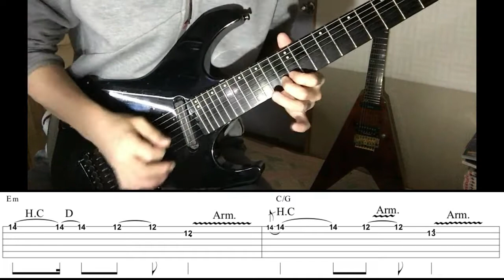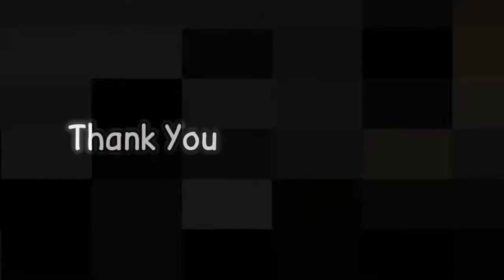DREAM THEATER - Pull Me Under - Guitar Solo (Covered by Kosuke) with TAB